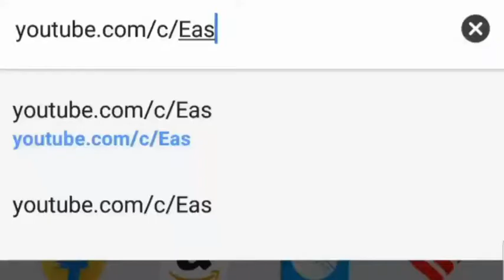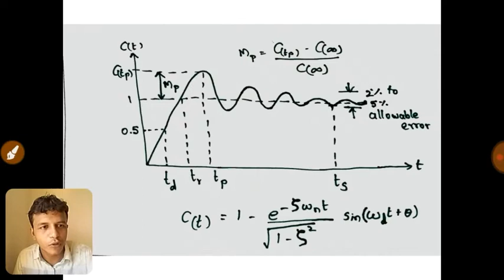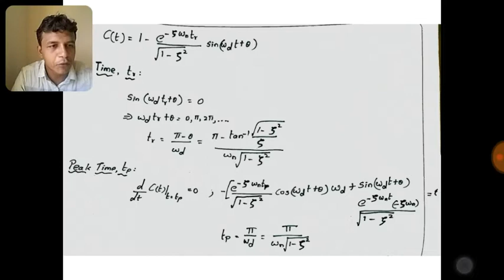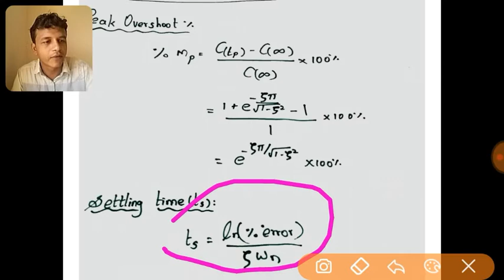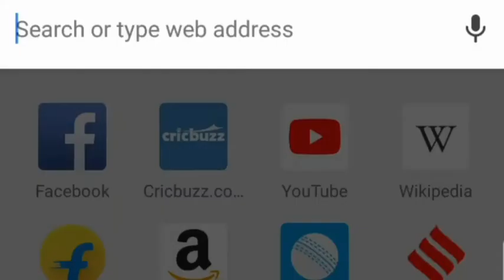TIME DOMAIN SPECIFICATIONS | IN TAMIL